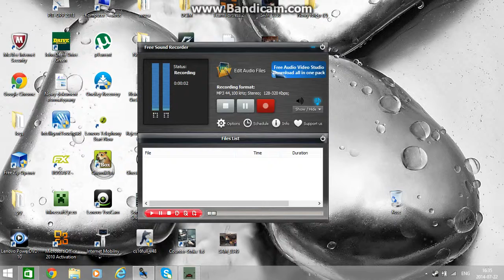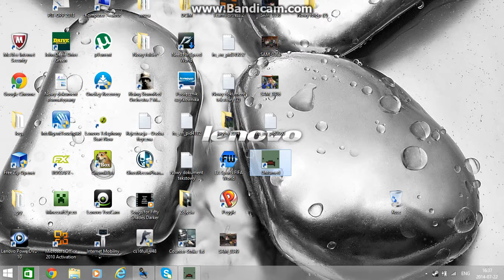nowa seria z gry unturned od.1 zapowieć patryk janczuk